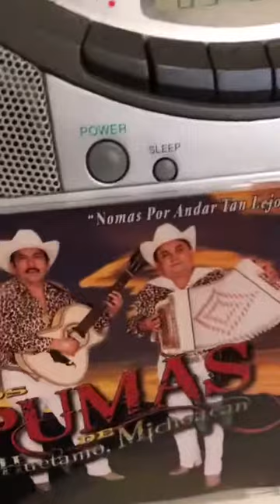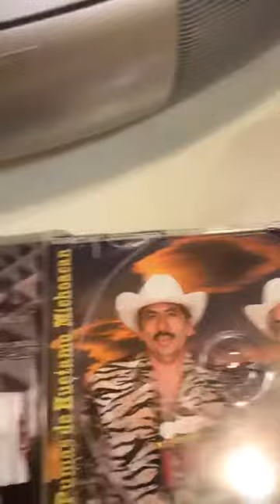Corrido a mí amigo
El jaguar de plata y pumas de michoacan